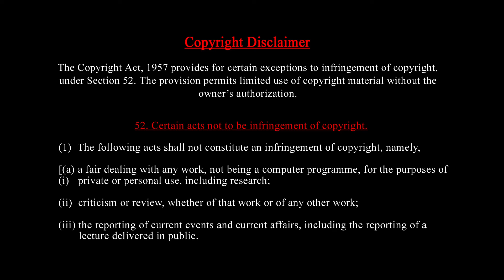ஸ்டாலின் விரித்த வலை | சிக்கிய அண்ணாமலை | உற்சாகத்தில் உதயநிதி | செந்தில்வேல் வீச்சு | Tamil Kelvi